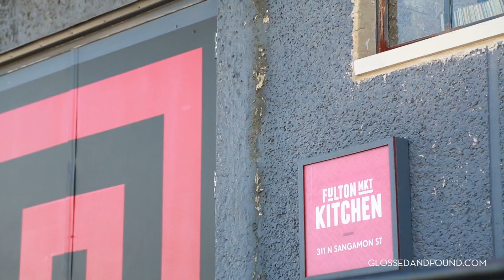A G&F Extra: Art (and cookies) with Sarah Raskey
Sarah Raskey's work explodes on the canvas in a wildly bold display of colors and textures. She's like Klimt's apprentice—employing metallics in a dizzying way to show off the cosmos. Or is it the ocean? Or maybe a lily pond. Wherever Sarah's work takes your mind's eye, follow along as the journey is colorful and introspective. And that introspection is purely intention. The blonde beauty's work—that she has exhibited across the world over the last 13 years—is a direct result of her cultivation of spiritual traditions and incorporating her studies into her work.

"Art is about so much more than just what it looks like," Sarah says, "It is about what it does to us."

We catch up with Sarah on a lighter note at Fulton Market Kitchen—a West Loop hotspot known for its fusion of food and art. What better place to talk shop then here? Armed with all the sweet supplies—compliments of Sugar Hills Bakery—we get to work making mini, and edible!, works of art with the art pro.